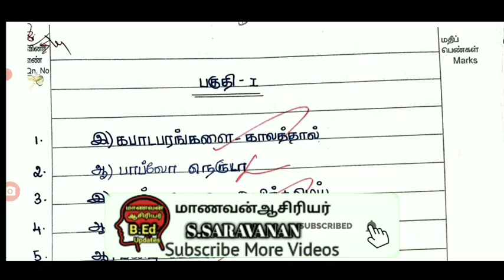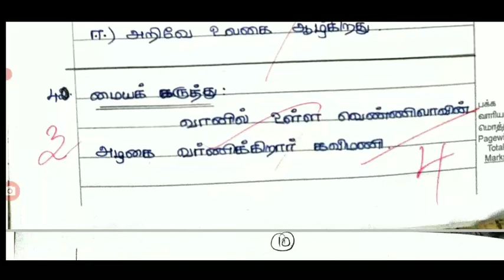TN 11TH STD PUBLIC EXAMINATION-2022 TAMIL SUBJECT PAPER PRESENTATION II TN +1 TAMIL PUBLIC EXAM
TN 10,11,12TH STD PUBLIC EXAM-2022 பொதுத்தேர்வு மையங்களுக்கு OFFICIAL GUIDELINES RELEASED 🔴BREAKING

TN 1-9TH STD AGAIN ALL PASS ? TN EDUCATION DEPARTMENT IMPORTANT ANNOUNCEMENT 🔴 BREAKING NEWS JUSTIN

TN 10,11,12TH STD PUBLIC EXAMINATION-2022 II SYLLABUS REDUCTION II பொதுத் தேர்விற்கு நேரடி வினாக்கள்

TN SCHOOL COLLEGES TOMORROW APRIL-18 HOLIDAY TAMIL NADU GOVERNMENT OFFICIAL ANNOUNCEMENT 🔴 BREAKING

TN 12TH STD PUBLIC EXAMINATION-2022 II TN +2 STUDENTS TAMIL NADU EDUCATION DEPARTMENT OFFICIAL ORDER

TN 10,11,12TH STD PUBLIC EXAMINATION-2022 TN 38 DISTRICT'S CEO EDUCATION DEPARTMENT OFFICIAL ORDER!!

TN 1-9THSTD SCHOOLS HOLIDAY LATEST UPDATE II 1-9TH STD PUBLIC EXAM TIME TABLE 🔴 BREAKING NEWS JUSTIN

TN 11THSTD FIRST REVISION BIOLOGY BOTANY ZOOLOGY OFFICIAL QUESTION BANK II TN +1 BIOLOGY EXAMINATION
TN11THSTDBIOLOGYOFFICIALQUESTION BANK

TN 11THSTD FIRSTREVISION EXAMINATION-22 BIOLOGY OFFICIAL B TYPE QUESTIONPAPER LEAKED 🔴 BREAKING NEWS

TN 10,11,12THSTD PUBLIC EXAMINATION-22 TAMILNADU EDUCATION DEPARTMENT MINISTER OFFICIAL ANNOUNCEMENT

TN 11THSTD MATHS FIRST REVISION EXAMINATION-2022 CHAPTER 1-6 UNITWISE VERY IMPORTANT SUMS 100✓USEFUL

TN 11TH STD FIRST REVISION EXAM-22 COMMERCE OFFICIAL QUESTION BANK 100✓✓✓ USEFUL II +1 COMMERCE PDF

TN 11THSTD MATHS FIRST REVISION
12THSTDTAMILPUBLICEXAMMODEL QUESTIONPAPER

TN 11TH STD FIRST REVISION EXAMINATION-2022 ACCOUNTANCY OFFICIAL FULL ANSWER KEY II +1 ACCOUNTANCY

TN 10,11,12TH STD THIRD REVISION EXAM-2022 TN 38 DISTRICT'S CEO EDUCATION DEPARTMENT OFQUESTIONPAPER

11THSTDACCOUNTSOFFICIAL WITHKEYANS

TN 11TH STD FIRST REVISION EXAMINATION-2022 ACCOUNTS  SUBJECT ENGLISH MEDIUM OFFICIAL MODEL QUESTION

TN 12THSTD SECOND REVISION EXAMINATION-2022 PHYSICS SUBJECT OFFICIAL A & B TYPE QUESTIONPAPER LEAKED

 LINK DESCRIPTION

MaanavanAasiriyarSaravananTelegramGruop

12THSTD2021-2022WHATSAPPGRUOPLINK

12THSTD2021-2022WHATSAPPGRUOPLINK